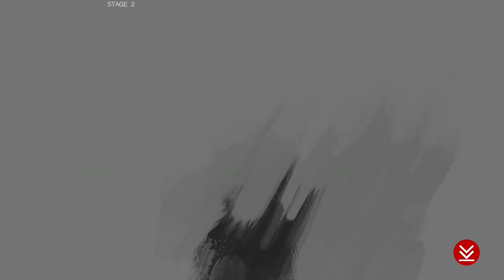Millia Rage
I think Millia will be my next main. Zato gave me trouble in the first fight; his shadow thing attacks really threw me off. After the first stage, I started to find my rhythm.